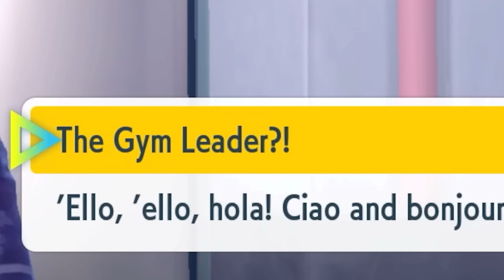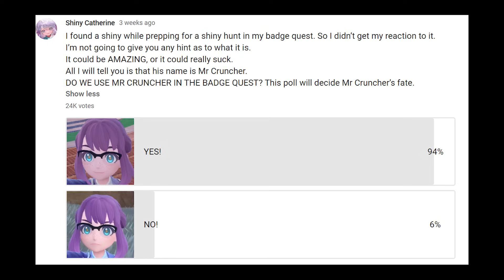I Got A Shiny Pokémon And It CARRIED THE TEAM. Pokemon Violet Shiny Badge Quest Episode 4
Now that we've defeated every Titan, we set our sights on three more shiny pokemon, three more gym badges, and getting Jazz the Larvesta to evolve!

This is a journey to find our treasure and create a new team of shiny pokemon as we travel across Paldea. There are no limitations to what methods can be used to find these shinies- the only catch is that we have to catch a new shiny before each gym, titan, or team star battle. I hope you enjoy this journey!

THE DISCORD SERVER HAS ARRIVED! join the party!

Subscribe for more pokemon content, including pokemon challenges, shiny pokemon guides, shiny hunting compilations, pokemon scarlet and violet gameplay ( including gameplay of the pokemon scarlet and violet's dlc, the teal mask and the indigo disk ), and whatever the heck else!